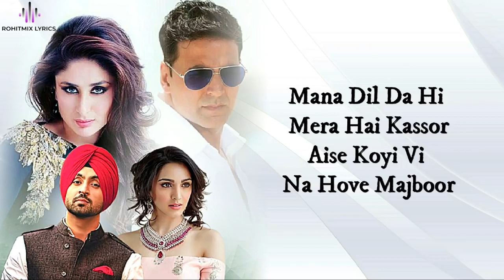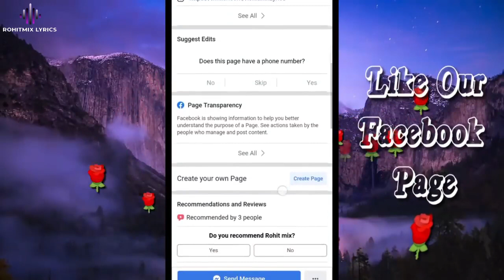Maana Dil 😭 Sad Version | Full Song | With Lyrics | Good Newz Akshay Kumar | Be Praak Songs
Maana dil new song of be praak

Credit : RohitMix Lyrics

Song lyrics :

Roothe roothe se savere
Jaage jaage hain andhere

Lehron ko kinare mil jayenge saare
Paas hain jo lagta hai door

Ke maana dil da hi mera hai kasoor
Aise koyi vi na hove majboor
Maana dil da hi mera hai kasoor

Khoya hai jo woh mil jayega
Toota hai jo woh jud jayega
Tera mera yeh safar
Jaane le aaya kidhar
Khwab dekhe the jo
Ho gaye hain choor